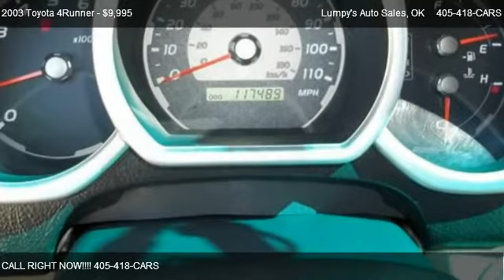2003 Toyota 4Runner SR5 SPORT V6 AUTO (SE) - for sale in Oklahoma City, OK 73114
Lumpy's Auto Sales
122 NW 122nd street

Come test dirve this 2003 Toyota 4Runner SR5 SPORT V6 AUTO (SE) for sale in Oklahoma City, OK.

THE CAR GUY'S! WE FINANCE GOOD OR BAD CREDIT .LOW LOW PAYMENTS.Warranties on all cars or trucks avaliable!! LUMPY S OFFERS IN -HOUSE AFFORDABLE PAYMENTS .CALL AND SAVE MONEY BY GETTING A CUSTOM LOAN THAT WORKS FOR YOU.FIRST TIME BUYERS ,BAD CREDIT ,REPOS ,BANK RUPTCY AND GOOD CREDIT PROGRAMS AVALIABLE .FAST EASY APPROVALS.DEAL WITH PROFFESIONALS WHO CARE!!!